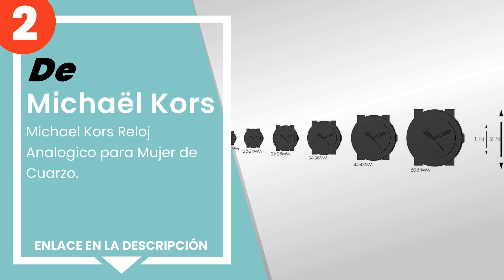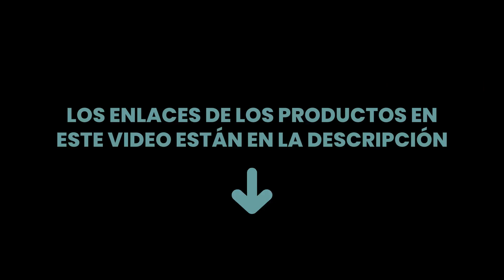Los 4 mejores relojes de mujer en acero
✋ Aquí están los 4 mejores relojes de mujer en acero, disponible en el mercado.

 4) Casio Smart Watch Armbanduhr LTP-1302SG-7A.

 3) Breil Tribe - TRIBE Reloj BY BREIL CHOICE Mujer Acero inoxid...

 2) Michaël Kors - Michael Kors Reloj Analogico para Mujer de Cu...

 1) Michaël Kors - Michael Kors Reloj Analogico para Mujer de Cu...

00:00 - Intro
00:08 - 4) Casio Smart Watch Armbanduhr LTP-1302SG-7A.
00:31 - 3) Breil Tribe - TRIBE Reloj BY BREIL CHOICE Mujer Acero inoxid...
00:51 - 2) Michaël Kors - Michael Kors Reloj Analogico para Mujer de Cu...
01:30 - 1) Michaël Kors - Michael Kors Reloj Analogico para Mujer de Cu...